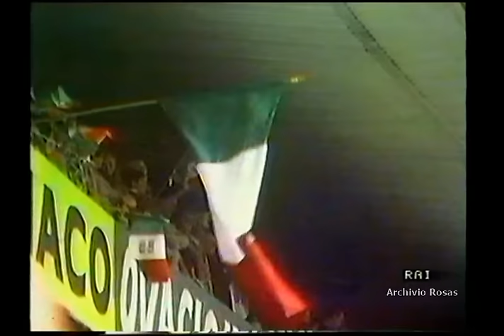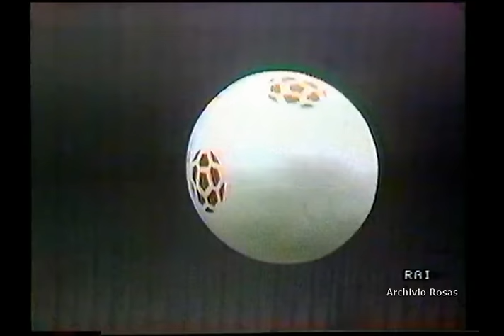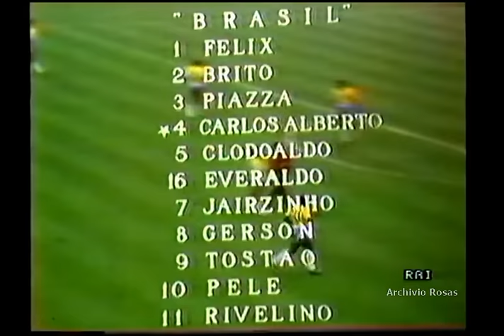Brasile-Italia 4-1 Mondiali 1970 FINALE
Citta' del Messico Stadio Atzeca Domenica 21/6/70 H. 12,00
18' Pele'
37' Boninsegna
66' Gerson
71' Jairzinho
86' Carlos Alberto